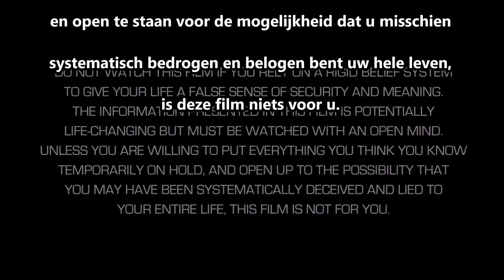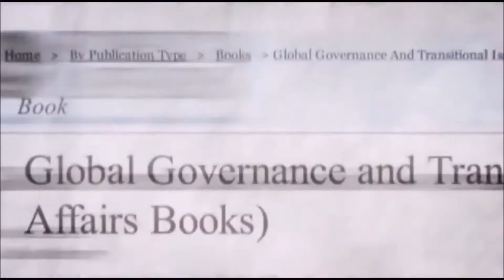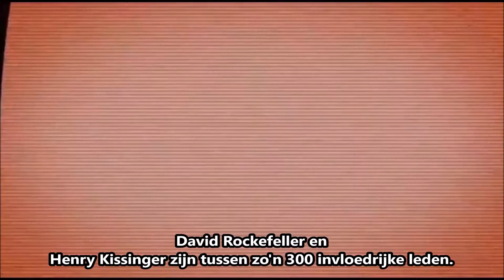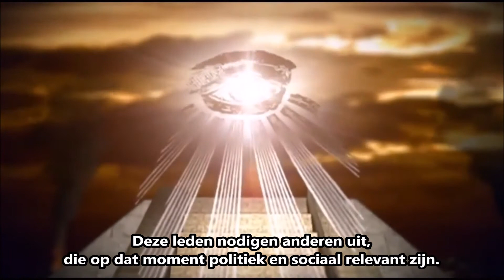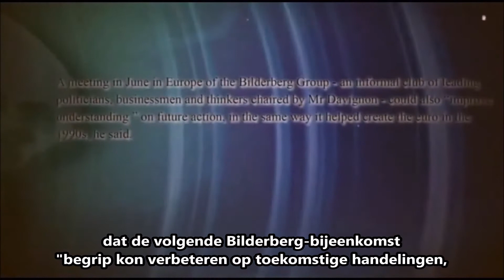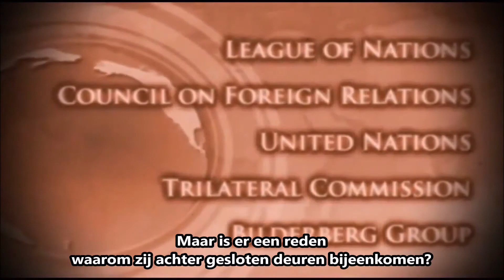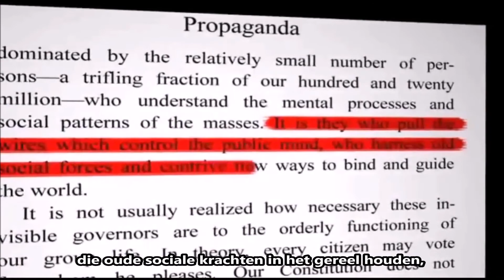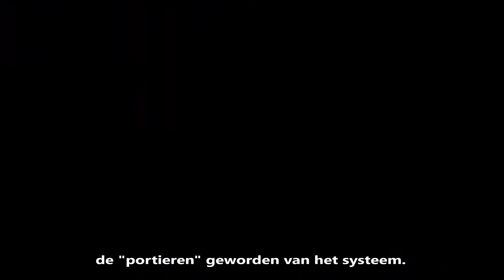Killuminati The Movie Part 05 - CFR, Trilateral Commission & Bilderberg Group (NL Ondertiteld)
WAARSCHUWING!

Kijk niet naar deze film als u vertrouwd op een strak geloofssysteem om uw leven een vals gevoel van veiligheid en betekenis te geven.
De informatie gepresenteerd in deze film is potentieel levensveranderend, maar moet bekeken worden met een open geest.
Tenzij u bereid bent om alles wat u denkt te weten tijdelijk aan de kant te zetten, en open te staan voor de mogelijkheid dat u misschien systematisch bedrogen en belogen bent uw hele leven, is deze film niets voor u.